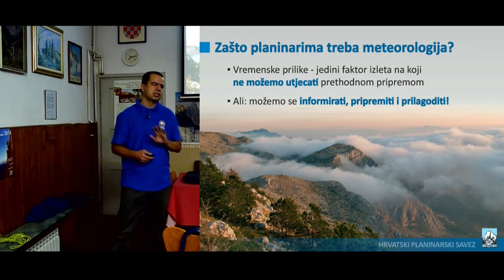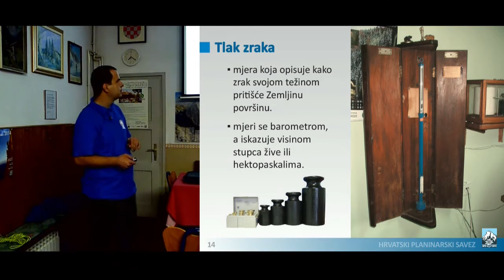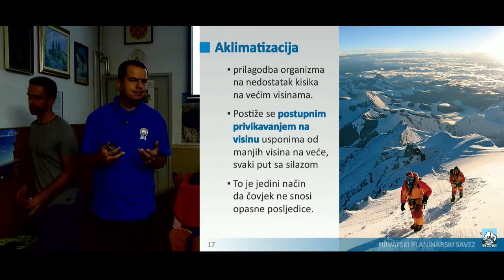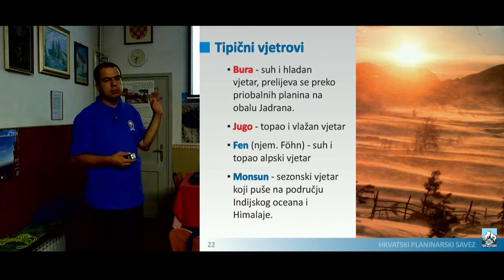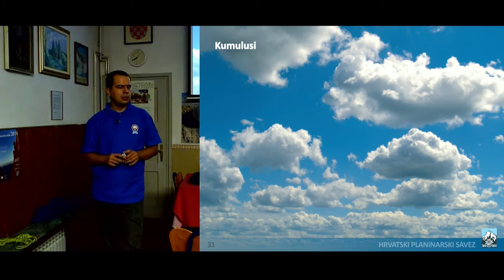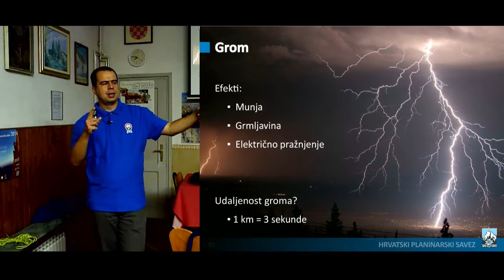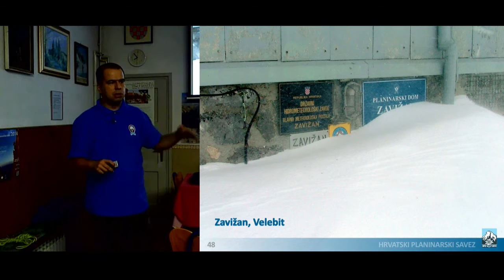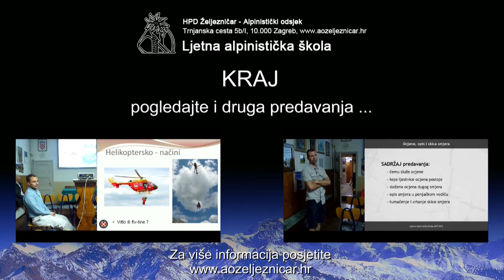Predavanje: Meteorologija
Predavanje drži Alan Čaplar

Predavanje je održano u sklopu ljetne alpinističke škole 2015, u organizaciji Alpinističkog odsjeka HPD Željezničara iz Zagreba